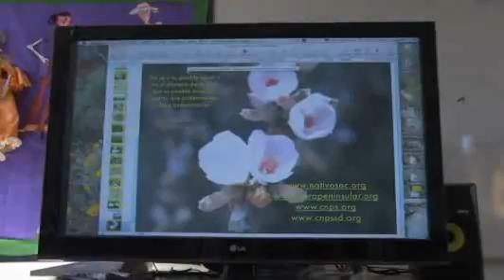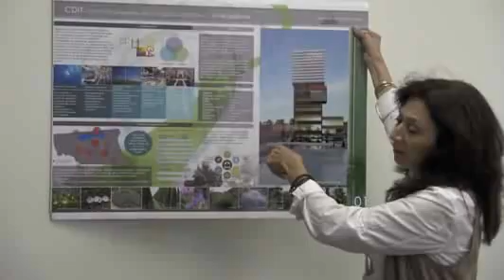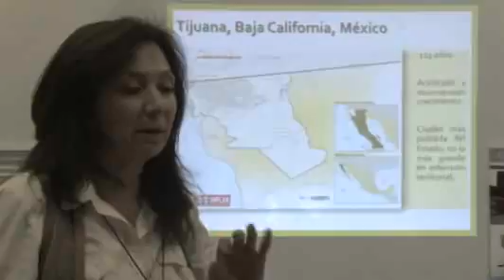Plantas Nativas (Las otras voces)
En Baja California, se gestan distintos proyectos para el rescate de las plantas nativas como una forma de vincular a la gente con su propio ecosistema.